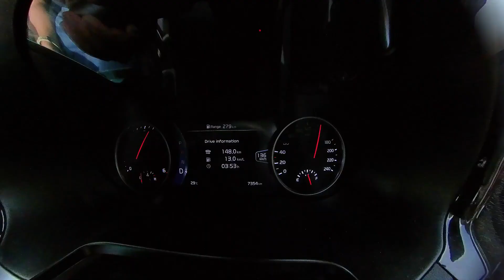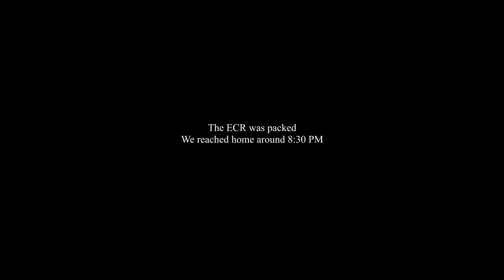2021 New Year - Pondy- Le Bay resort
Get together for 2021 celebrations in le bay resort Pondy